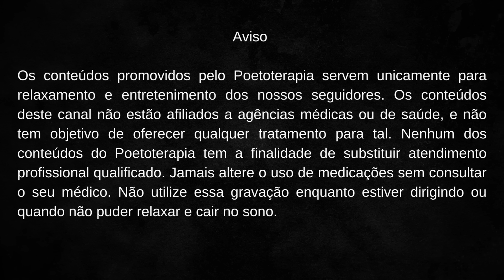HIPNOSE PARA DORMIR – EU SOU – TRANSFORME SUA MENTE e MANIFESTE MILAGRES